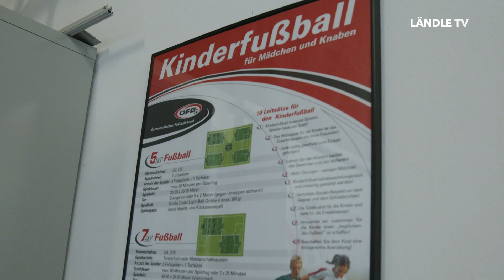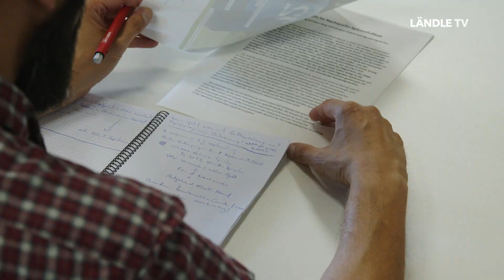Pressekonferenz am 31.08.2023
Am Donnerstag, 31. August 2023 hat eine Pressekonferenz mit Landesrätin Martina Rüscher (Sportreferentin der Vorarlberger Landesregierung), Dr. Horst Lumper (VFV Präsident), Werner Gunz (Vizepräsident SCR Altach), Bernd Bösch (Vorstand SC Austria Lustenau), Hubert Domig (Präsident FC Dornbirn), Predrag Zivanovic (Vizeobmann SW Bregenz) und Michael Zangerl (Leiter des Sportreferats im Amt der Landesregierung) zum Thema "Schulterschluss im Nachwuchs-Spitzenfußball - Beste Begleitung auf dem Weg vom jungen Talent zum Bundesligakicker" stattgefunden.